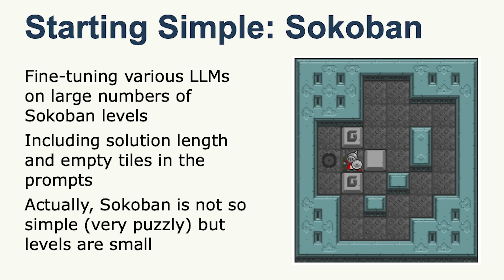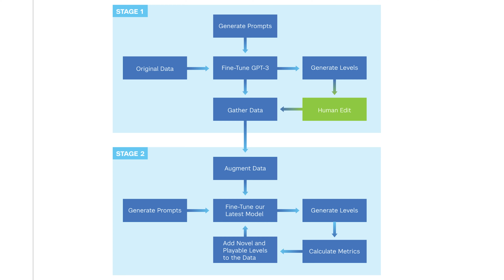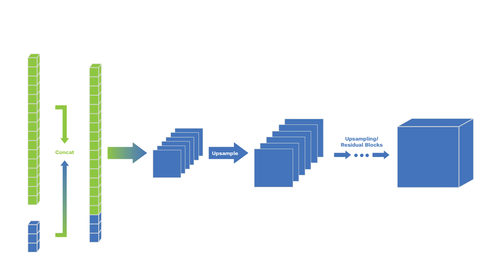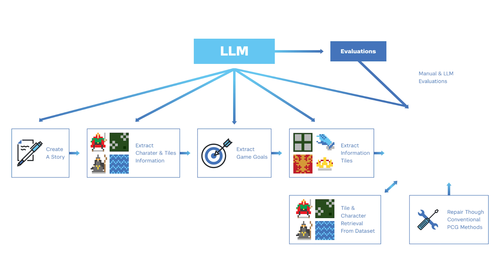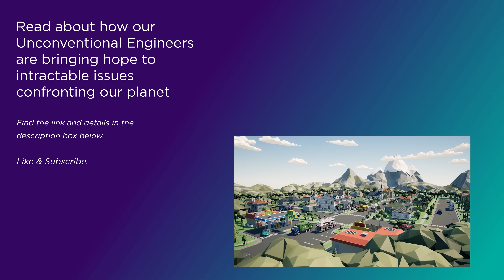Office Hours with Julian Togelius: AI and the Future of Gaming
AI in video games doesn't just mean making more believable NPCs or more difficult challenges. At NYU Tandon, Associate Professor of Computer Science and Engineering Julian Togelius is pushing the limits of AI to improve the gaming environment, both for players and for developers. He envisions a world where generative AI can be used to create games with more personalization, shorter dev times, and a level of interactivity never seen before.

In the heart of downtown Brooklyn, our Unconventional Engineers are shaping a new future. Take a step into our world. Pop in for Office Hours, our video series diving deep into the research being done here at NYU Tandon. Learn more about our Unconventional Engineers, a vibrant group of researchers, students, technologists, and innovators working at the intersections of vital fields to engineer creative and smart, connected and secure, sustainable and healthy urban communities